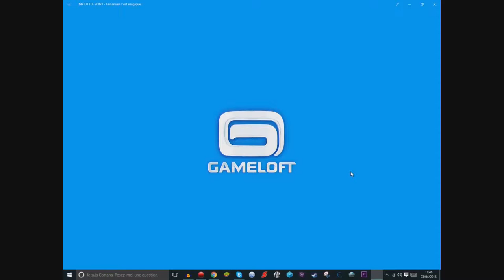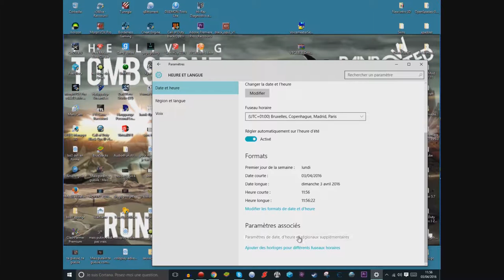ep10 my little pony : les amies c'est magic. on achète un max!!